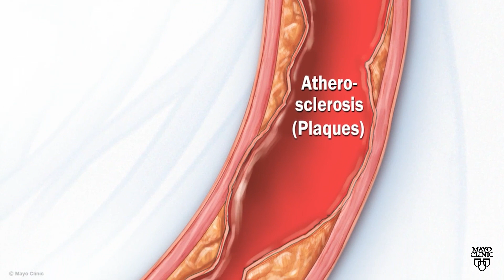Mayo Clinic Minute: Who benefits from taking statins?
If you're at risk of heart disease, your healthcare team might use something called the pooled cohort equation (PCE) tool to determine your long-term risk and whether taking statins— cholesterol-lowering medication — is a good option.

Dr. Francisco Lopez-Jimenez, a Mayo Clinic cardiologist, says it's important to understand who benefits the most from statins.

Statins are medications that reduce the amount of cholesterol made by the liver.

And blocked arteries can lead to coronary heart disease. But are statins for everyone?

Diet also plays an important role. Dr. Francisco Lopez-Jimenez says to eat less processed meat and more grains, fruits and vegetables.

And if your healthcare team recommends medications as well as lifestyle changes?